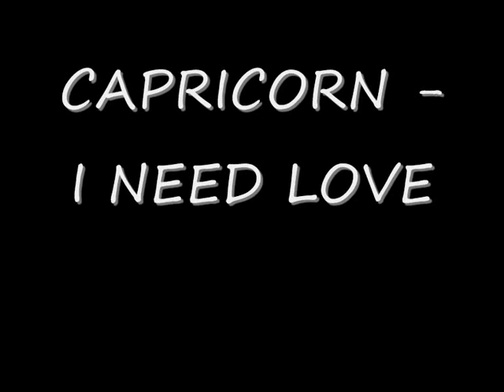Capricorn - I Need Love